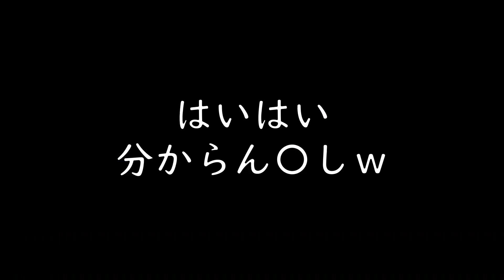負けた時心の中で言ってしまうダサい言い訳あるある【スマブラSP】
でも言った5秒後には怒りを忘れてプレイし続けられるのがスマブラの良い所ですよね。